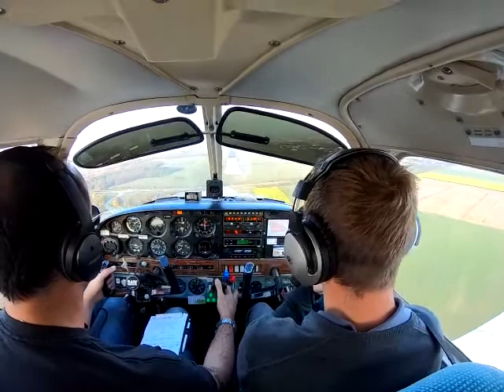Piper Arrow PA28R200 Short Field landing practice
At mtow, approach 80mph flaps 40. Landing roll 320m/1050feet to stop. Later that day another one at 296m/971ft. Zero wind.